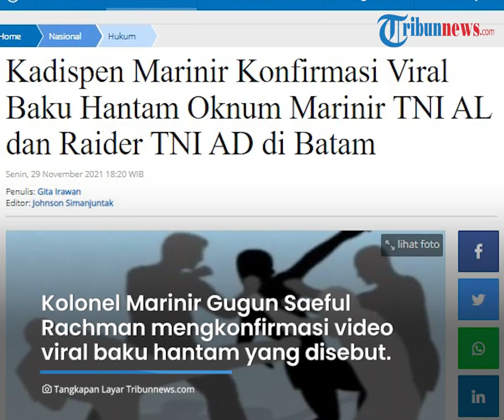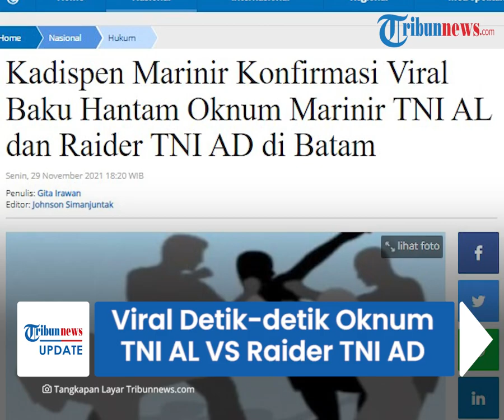Viral Video Detik-detik Bentrok Oknum Prajurit Marinir TNI AL vs Anggota Raider TNI AD di Batam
TRIBUN-VIDEO.COM - Keributan anggota Raider TNI AD dan Marinir TNI AL terjadi di Barelang, Batam, Kepulauan Riau.

Dalam video, keributan dilakukan banyak orang dan terjadi malam hari.

Akibatnya, warga di sekitar lokasi tampak panik dan meninggalkan tempat keributan.